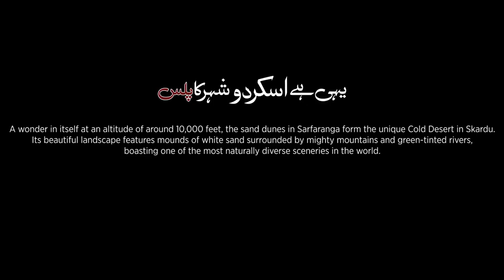Pakistan Ka Plus | S1 | Cold Desert